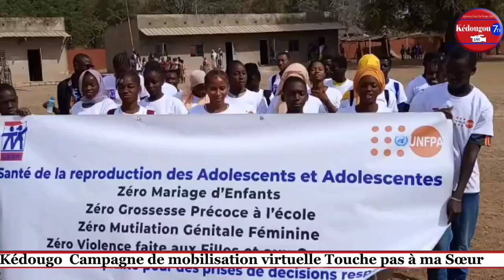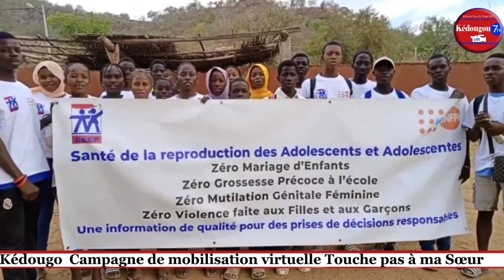Campagne de Mobilisation Virtuelle Touche pas à ma Sœur, Kedougou mène le combat